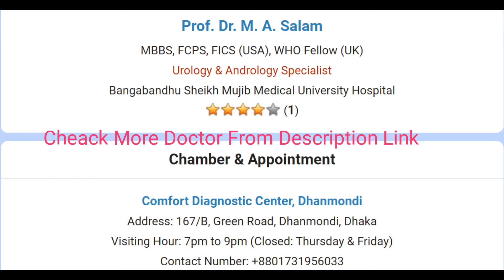Popular Diagnostic Dhanmondi Doctor List – পপুলার ডায়াগনস্টিক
In this post, I will share the names and contacts of the popular diagnostic dhanmondi doctor list. Many people are always looking for the best doctors, but they are always confused about it. That’s why we have found the Popular Diagnostic Centre Dhanmondi Doctor List by searching a lot from different places on the internet. source

Popular Diagnostic Centre Dhanmondi
Branch
House # 16, Road #2, Dhanmondi
Dhaka